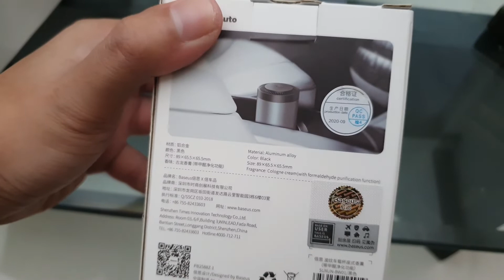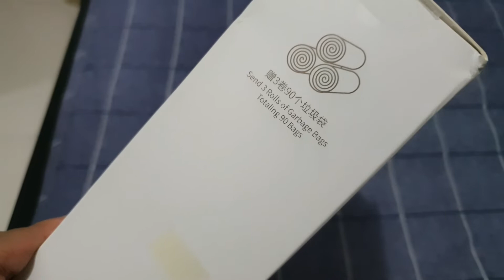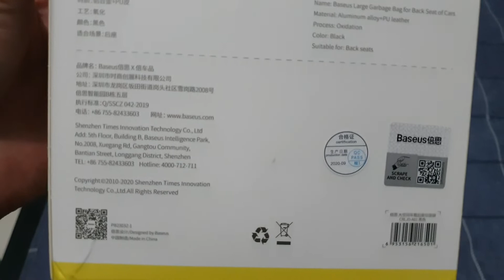Cobain CupHolder Air Freshener, Gravity Mount Holder, Garbage Bag (Baseus)-Xpander Cross Vlog Eps.20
Channel coba-coba yang diperuntukan untuk sobat yang penasaran dan ingin mencoba sesuatu barang, makanan, eksperimen dan lain-lain. Mohon bantuan dan dukungannya dari sobat semua

BASEUS CAR MOUNT HOLDER STAND HOLDER HANDPHONE - Hitam - Hitam

BASEUS RIPPLE CAR AIR FRESHENER PEWANGI MOBIL PARFUM MOBIL - black

BASEUS CAR STORAGE RACK CAR ORGANIZER KANTONG MOBIL - Hitam LARGE